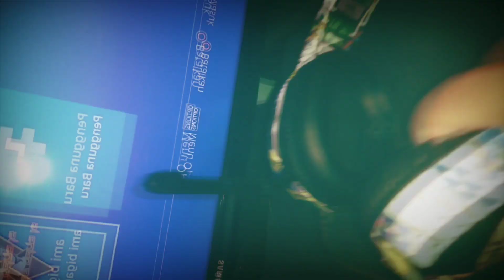si cupu brawl For Honor guys!!!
ngbrawl dengan random team. gasss aja pokoknya !!!